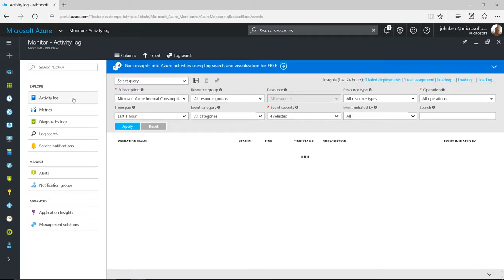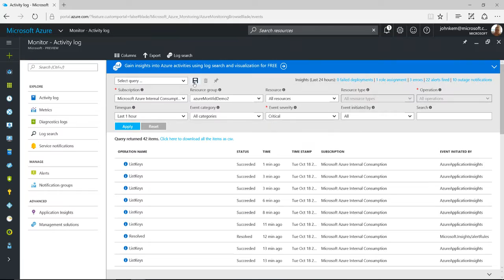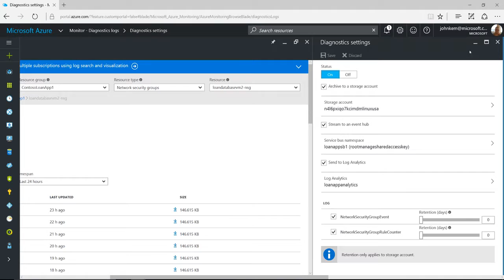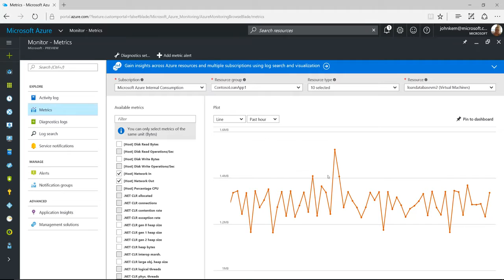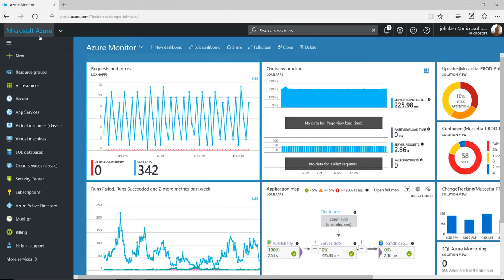Getting Started Azure Monitor